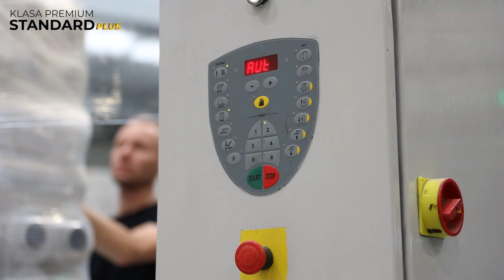Klasa jakościowa Standard+ dla folii stretch od producenta Efekt Plus.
Poznajcie Standard+ czyli autorską klasę jakościową Premium dla naszych folii stretch.

Co zyskujesz wybierając klasę Standard+?

✅ Doskonale zabezpieczysz ładunek. Standard+ dedykowany jest zwłaszcza do owijania ładunków ciężkich i o ostrych krawędziach.
✅ Parametry wytrzymałościowo-jakościowe cieńszych folii Standard+ są porównywalne do grubszych, standardowych folii stretch. Dla przykładu - folia o gr. 23 mikronów klasy Standard, może zostać zastąpiona przez cieńszą folię Standard+ o grubości 17 mikronów. Dzięki temu obniżysz koszty owijania, a także zredukujesz ilość generowanych odpadów.
✅ Wykorzystasz potencjał owijarki. W wersji maszynowej Standard+ polecany jest szczególnie do klasycznych owijarek o naciągach do 150%. Pozwala to zredukować grubość folii zachowując jednocześnie preferowane parametry wytrzymało-jakościowe.
✅ Klasa Standard+ to owoc długotrwałej pracy naszego laboratorium. Specjalnie dobrany skład recepturowy pozwala oferować nam innowacyjną klasę jakościową na rynku.
✅ Standard+ dedykowany jest zarówno dla folii ręcznych oraz maszynowych.